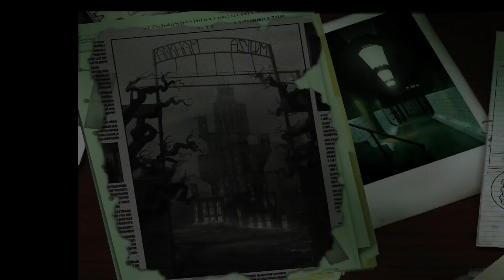Breaking Blocks lego batman the video game part 10